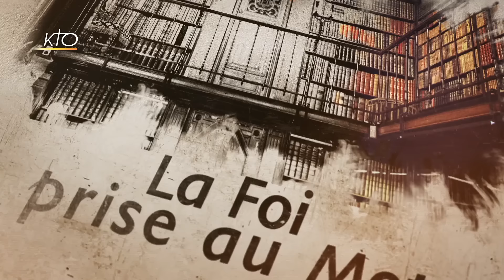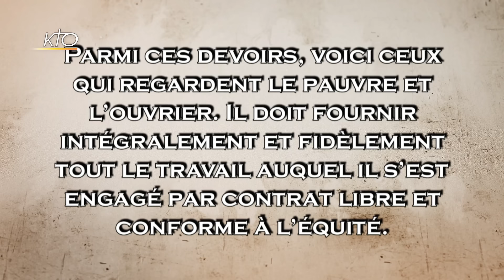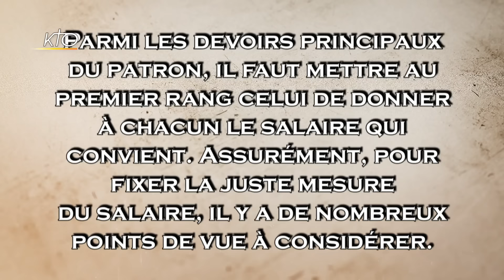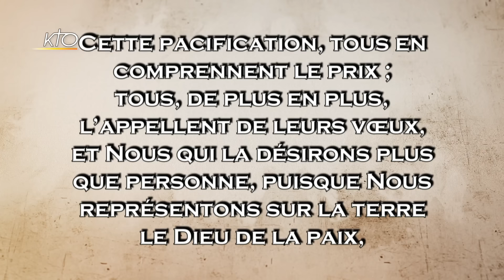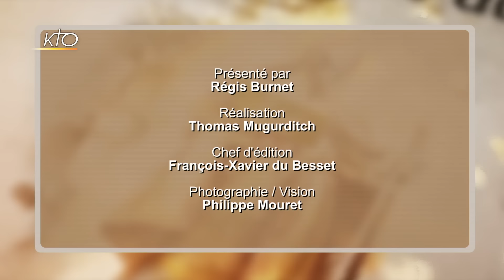Léon XIII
Il y a 140 ans, en 1878, Gioacchino Pecci, l´ancien nonce de Belgique, l´ancien archevêque de Pérouse en Italie, devenait Pape sous le nom de Léon XIII. De lui, on retient souvent le début de la doctrine sociale de l´Église et, quand on est français, le ralliement à la République, mais est-ce que cela suffit pour décrire un pontificat presque aussi long que celui de Jean-Paul II, 25 ans. Alors, quels furent les éléments marquants de ce pontificat, et qui fut celui qui gouverna l´Église de 1878 à 1903 ? Pour le savoir, retrouvez Régis Burnet et son invité : Martin Dumont,  historien des religions (Université Paris-Sorbonne, Paris IV).